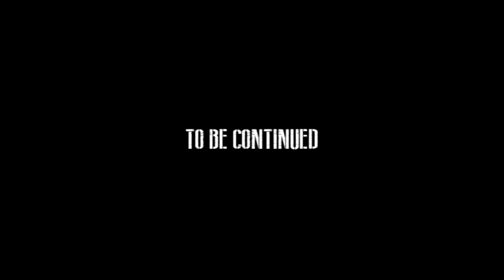HD Cockpit View Flight MiG-29, Poland Air Force Part 2 (Trailer)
Kontynuacja zapowiadanego filmu: Fulcrum Drivers z 22BLT. Piękno latania, subiektywnym okiem kamery. Dla tych, którzy kochają lotnictwo i wszytko, co z nim związane.

Montaż: Mirosław Gawroński
Video: ppor. Rafał Pinkowski
Muzyka: The glith mob we can make the world stop
Samolot: MiG-29A

For those who love aviation.